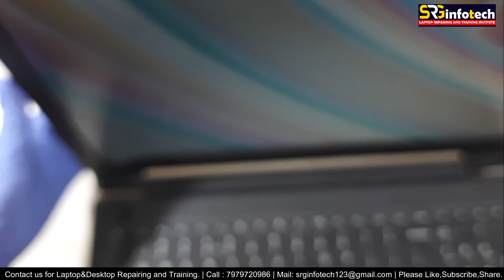USB PORTS NOT WORKING-USB PORT REPAIRING-Laptop Repair | लैपटॉप रिपेयरिंग कोर्स हिंदी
Welcome to SRGinfoTech.
Laptop Chip-Level Repairing and Training.
Laptop USB Port Damage / Not Working Repair .
i will always try to upload something that can be helpful to you.

You can Join Our Laptop / Desktop Chip-Level Practical Based Training  Courses..
( Repair customers Motherboard and self-test your knowledge at the time of Training.)
Free Pick-Up and Deliver Within 10KM From our center.
(Samsi+Chanchal+Malda+Harishchandrapur)
NO-FIX-NO-PAY
Thanks.
Team